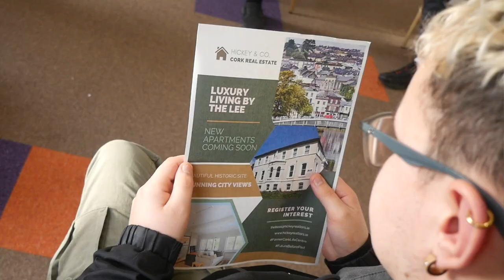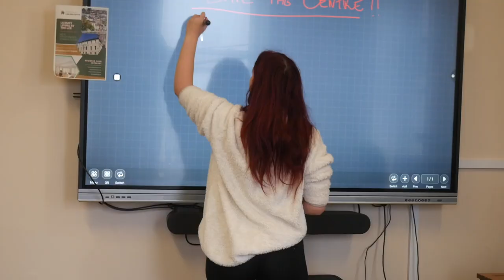The Life & Death Centre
Created by the students of the amazing Cork Life Centre:
Heather, Izaac, Emily, Dean, Dylan, Alison, Adam, Sean, Conor, Kyle & August.

In just a few sessions they wrote, shot, starred in, scored, and produced this short film.
If you liked it, please support my fundraiser to help them keep doing the amazing work they do